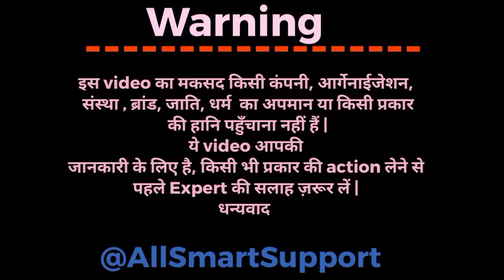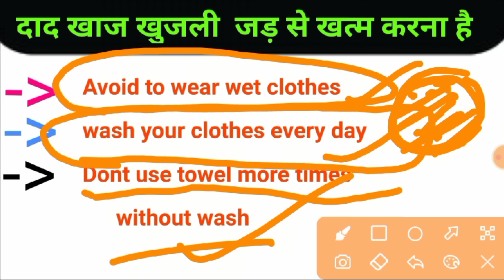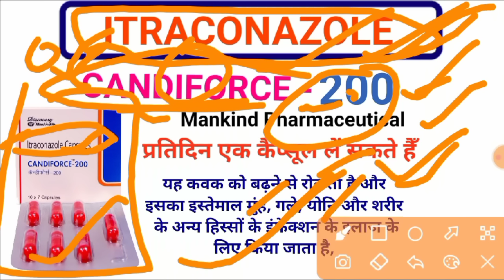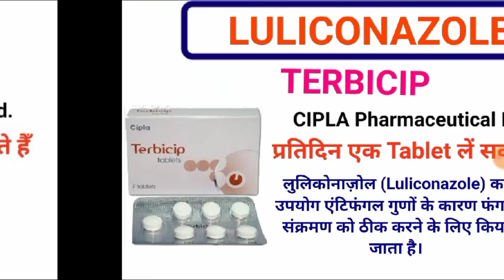3 Best Medicine Dad Khaj Khujli Problem | जड़ से खत्म करे दाद खाज खुजली को ये 3 मेडिसिन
3 Best Medicine Dad Khaj Khujli Problem | जड़ से खत्म करे दाद खाज खुजली को ये 3 मेडिसिन